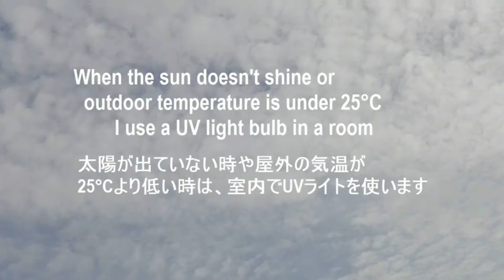3 Benefits of Sunbathing for Budgies | 太陽がインコにくれる3つの恵み [Parrot Care]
3 BENEFITS OF SUNLIGHT FOR BUDGIES | 鳥たちが受けとる太陽の３つの恩恵
 This video summarizes that pet birds need direct access to natural sunlight based on the video of a vet::

この動画では、上記のアメリカの獣医さんの動画を参考に、インコが日光浴から得る３つの利点と、日光浴ができない場合の対処法を簡単に紹介しています。主な内容は、以下のとおりです。
- 日光浴は窓ガラスやアクリル板を通してでなく、直接太陽光を浴びることが重要
- 紫外線が人体内でのビタミンDの合成吸収に必要であり、またカルシウムの吸収にはビタミンＤが不可欠
- 紫外線は、生理的プロセスを促進するだけでなく、インコの精神面の健康を保つためにも必要
- インコの繁殖スケジュールを調整するために重要な役割を担っている
- 一年を通じて、日光浴ができない地域の場合、UVライトを使って、紫外線を浴びる必要がある。この場合のＵＶライトは、熱帯魚やは虫類用のものではなく、鳥用のＵＶライトを使う必要がある
以上が大体の内容ですが、さらに詳しい情報は上記の動画サイトを参照してください。
英語がわかりにくい場合は、コメント欄でお気軽にご質問ください。
★ワンポイント英単語
Benefit  =  利点、恩恵、利益
最後の静止画でピヨピヨと鳴いているのは、レイちゃんです。